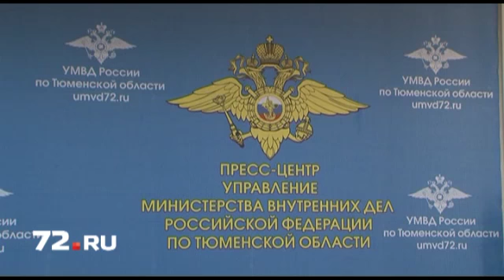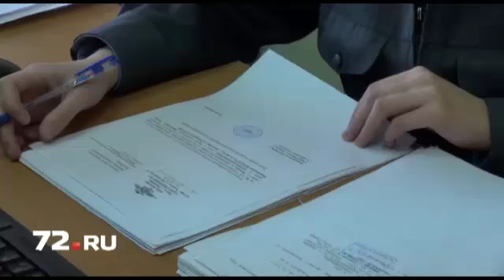«Праздничное» ограбление в Тюмени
Тюменские полицейские задержали 19-летнего разбойника, совершившего вооруженное ограбление. Как сообщили в пресс-службе областного УМВД России, в ночь с 22 на 23 февраля 20-летний тюменец, отпраздновав День защитника Отечества в одном из развлекательных заведений города, решил добраться до дома на попутке. Остановив иномарку, в которой находилась компания молодых людей, он договорился доехать до места за определенную сумму.